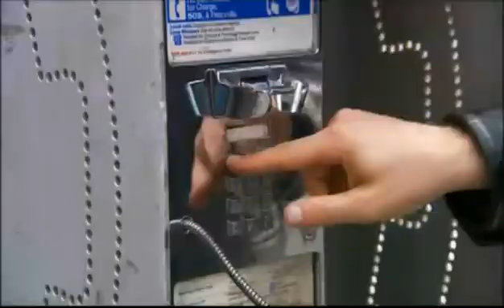The Elegant Universe- the 11th Dimension 4/6 حلم اينشتاين - مترجم